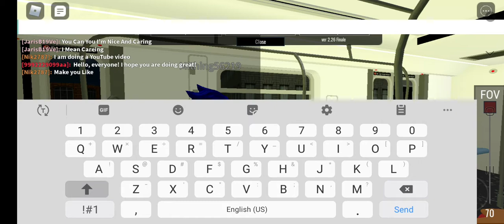(F) and (2) trains From Depot Hills to Kimball Road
ROBLOX TRAIN TRIP